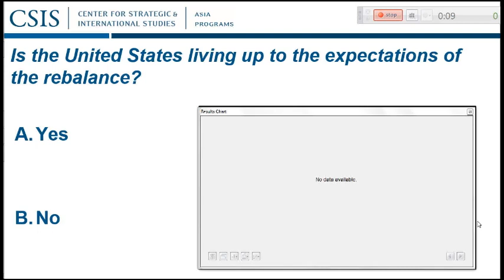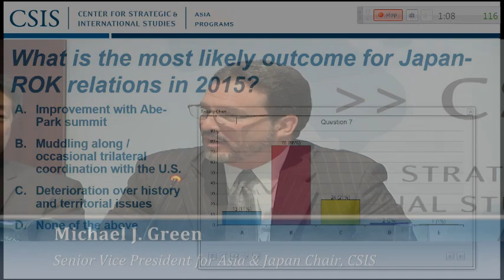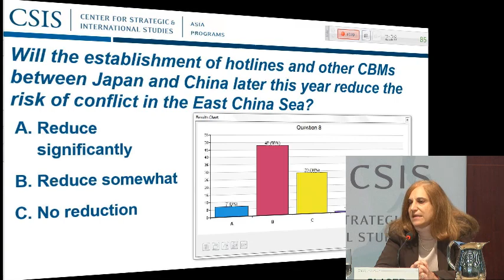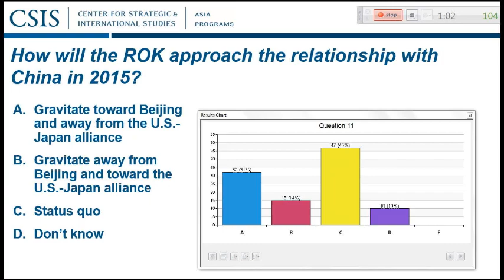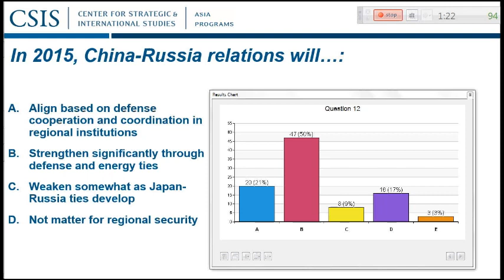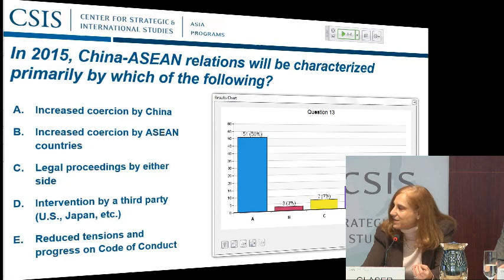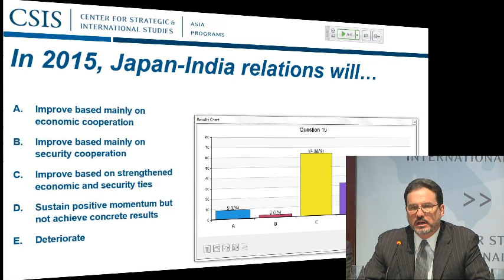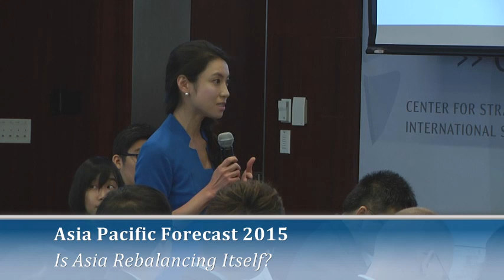Asia Pacific Forecast 2015: Is Asia Rebalancing Itself?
Is Asia Rebalancing Itself?
New Alignments: Japan-India, Russia-China, Korea-China:

What should we expect from the U.S. strategic rebalance to Asia in 2015? What are the prospects for economic reform in China and Japan?  How should we interpret leadership changes in India and Indonesia?  Are new strategic alignments emerging in Asia as the United States focuses on crises elsewhere?
Join CSIS experts for a preview of political, security, and economic developments across Asia in 2015.

Victor Cha, Senior Adviser and Korea Chair, CSIS
Bonnie S. Glaser, Senior Adviser for Asia, Freeman Chair in China Studies, CSIS
Michael J. Green, Senior Vice President for Asia and Japan Chair, CSIS; Associate Professor, Georgetown University
Christopher K. Johnson, Senior Adviser and Freeman Chair in China Studies, CSIS
Moderator:
Mira Rapp Hooper, Fellow, Asia Program and Director, Asia Maritime Transparency Initiative, CSIS